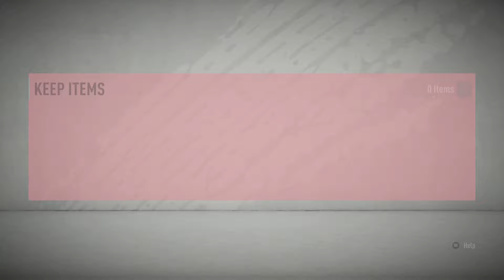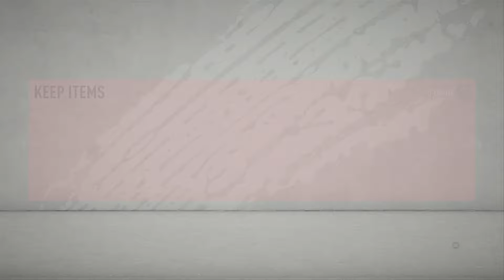FIFA 20 RTG EP 14: SCREAM OZIL, REWARDS, & MASSIVE CONTENt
Hi all, I love you. Thank you for tuning in!